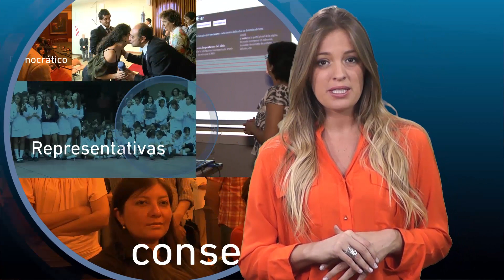REFORMA DEL ESTATUTO